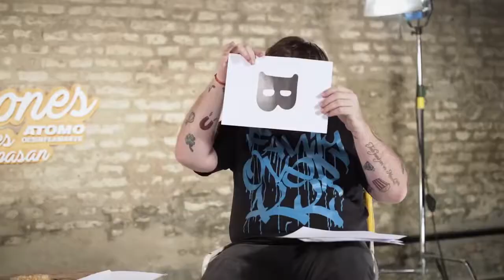Tano Pasman Sesiones con Migue Granados